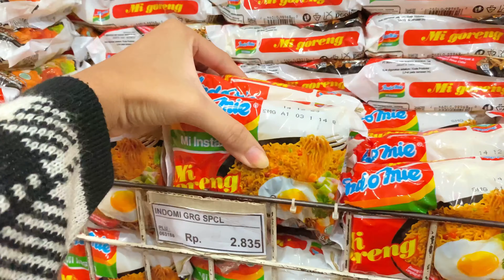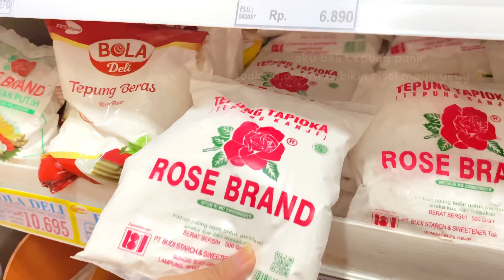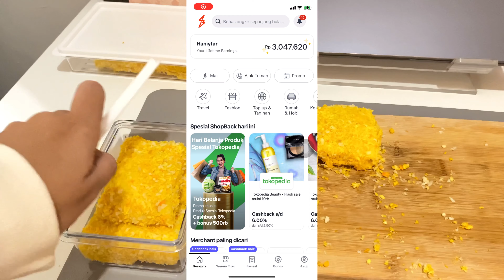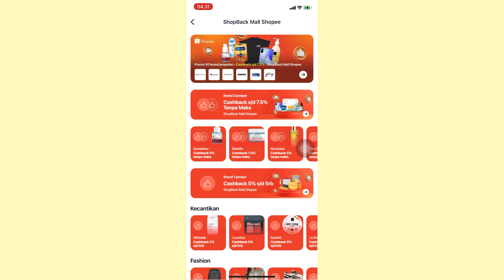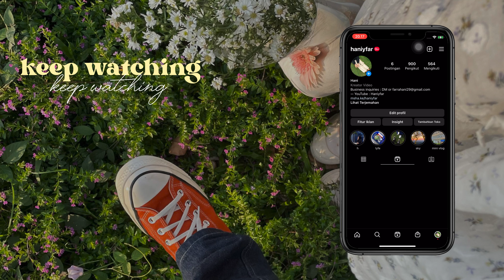A DAY IN MY LIFE AS ANAK KOST : grocery shopping, beres-beres kamar kost, masak di kamar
Belanja semua kebutuhan kamu lewat ShopBack AUTO CASHBACK!
Dapatkan SALDO CASHBACK Rp20 RIBU GRATIS dengan masukkan kode SBHANIYFAR dengan klik

Cara dapet banyak Cashback tiap belanja online lewat ShopBack:
2. Klik e-commerce favoritmu
3. Kamu akan otomatis diarahkan ke aplikasi/halaman e-commerce
4. Belanja dan check out seperti biasa
5. Cashback akan masuk ke akun ShopBack kamu setelah transaksi terverifikasi
UntungLewatShopBackBelanja semua kebutuhan kamu lewat ShopBack AUTO CASHBACK!

haloo! ᙏ̤̫♡
jangan lupa “watch in HD” yaa temen2
soalnya aku udah usahain pake resolusi tertinggi biar kalian lebih nyaman nontonnya ☻

gimana kabar kalian disanaa? semoga ada hal yang bisa disyukuri hari ini 🌷✨

kategori link produk ⩇
🕊 SKINCARE
Bisa cek instagram dan shopee nya lewat sini
ꕀ instagram
ꕀ shopee
ꕀ

FAQ
ꕀ camera : iPhone 11
ꕀ editing apps : VN Editor
ꕀ thumbnail : Picsart, Phonto
ꕀ filter video : Photo